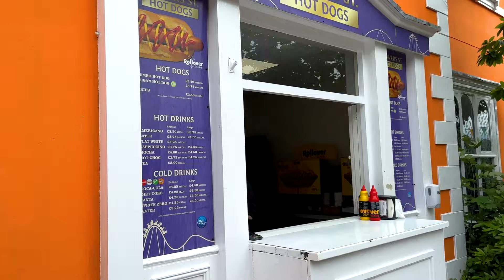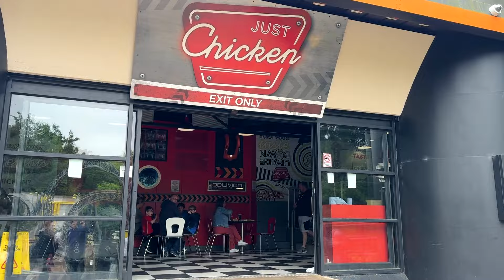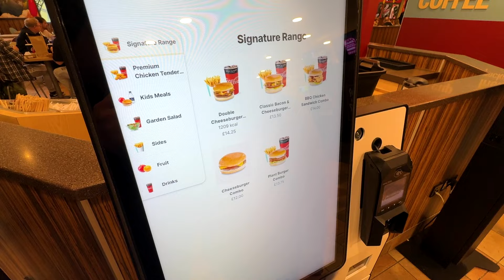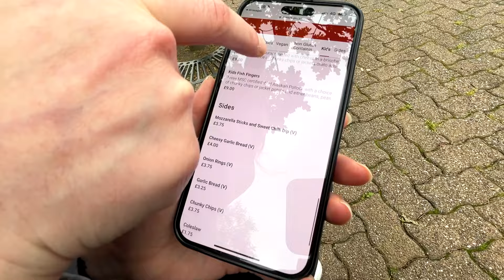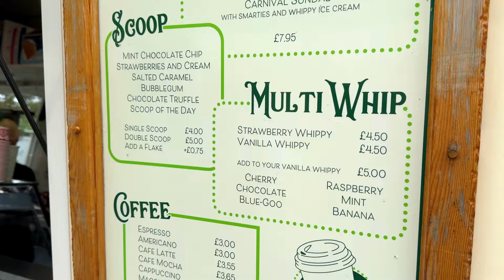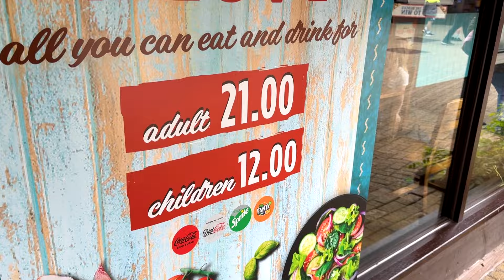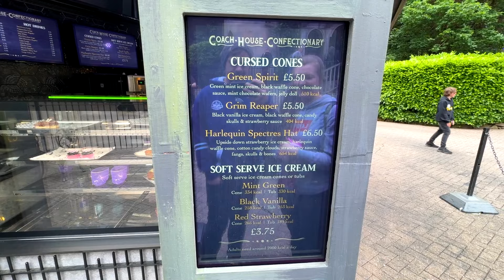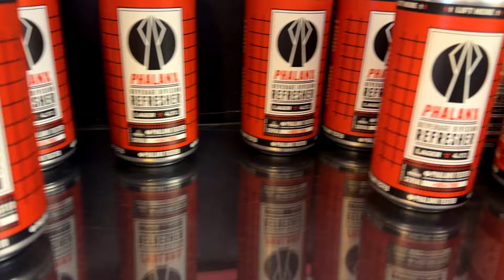EVERY Food Choice At Alton Towers In 2024!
We take you around Alton Towers to check out the all the food at Alton Towers. We give you a look at the different food options there is at Alton Towers, including the menus and prices. We also share our favourite places eat and where we think serves the best food at Alton Towers.

We show you all the food at Alton Towers. Where would you choose to eat at Alton Towers?

Thank you for watching, please leave a like it tells us you like the videos and also why not subscribe and join the Bear Club to stay up to date with all our videos.

Whoop Whoop